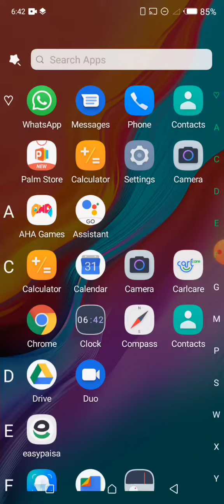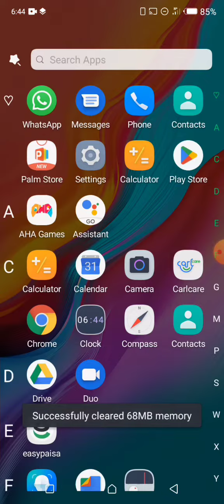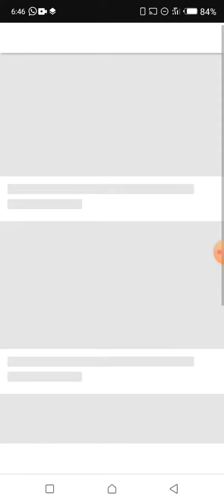Mobile me Signal Ka Masla Kaise Hal Kare | How to Solve Signal Problem in Mobile | Amjad Education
Assalamu alaikum
is video mein btaya gea hai k ap kis tra apny mobile signal k problem ko solve ker sakte hain ager video achi lgy to video ko like kar dein aur channel ko subscribe lazmi kr dea krein thanks for watching...

network problem
mobile phone network problem solution
how to solve jio network problem
how to solve network problem
how to solve network problem in mobile phone
mobile phone signal problem solution
android mobile network problem solution
network problem in android
how to turn on sim card on samsung
how to turn on sim card on iPhone
how to turn on sim card in settings
how to turn on sim card on android
how to turn on sim card
how to switch on sim card
how to turn on your sim card
how to turn sim card into esim
how to turn off Pin on sim card
how to turn on hotspot without sim card

your quaris
how to increase mobile signals
mobile signal booster
mobile signal problem in pakistan
phone signal booster in urdu
more signal
how to get better signal
how to boost cell phone signal
mobile me network na aaye to kya kare
mobile network not available
phone me network nahi aa raha hai
mobile ka network nahi aa raha hai
Increase Mobile Signals
how to all sim signal problem sloution
zong sim signal problem sloution
sim signal problem
network not available
android mobile network not available error
All Sim Signal Problem Solution
Mobile Network Problem
technical rest